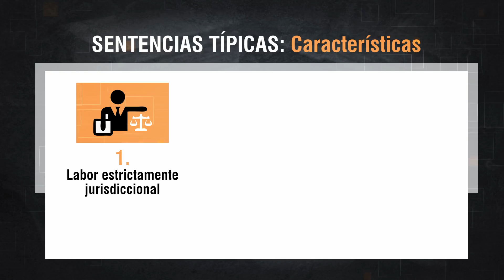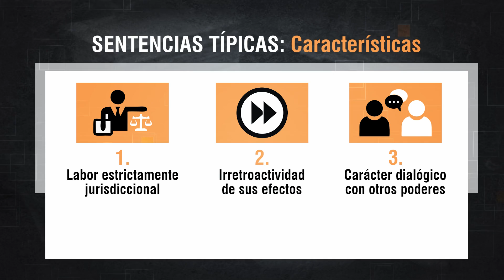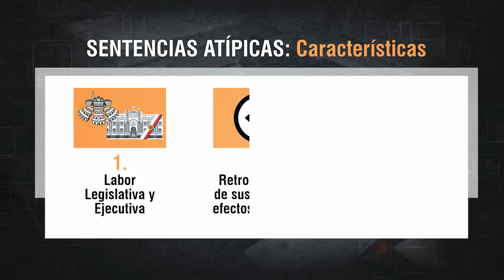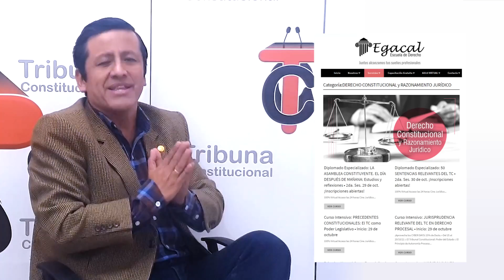LAS SENTENCIAS ATÍPICAS - TC # 312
Las Sentencias Atípicas son aquellas decisiones de la Justicia Constitucional que desbordan los límites establecidos por la Teoría General del Proceso para los actos de normación del poder contramayoritario. En la presente entrega desglosamos desde el origen hasta las consecuencias de esta figura procesal que apareció a finales del siglo pasado.

🔴𝐏𝐀𝐑𝐀 𝐂𝐎𝐍𝐒𝐔𝐋𝐓𝐀𝐒
📌⚖𝐂𝐮𝐫𝐬𝐨𝐬 𝐄𝐬𝐩𝐞𝐜𝐢𝐚𝐥𝐢𝐳𝐚𝐝𝐨𝐬 𝐲 𝐚𝐬𝐞𝐬𝐨𝐫í𝐚𝐬 𝐚𝐜𝐚𝐝é𝐦𝐢𝐜𝐚𝐬